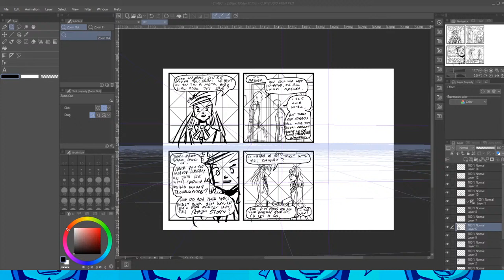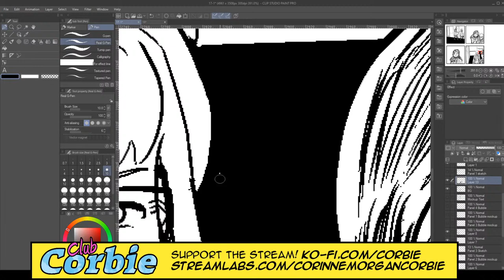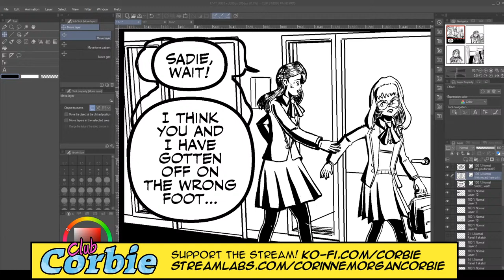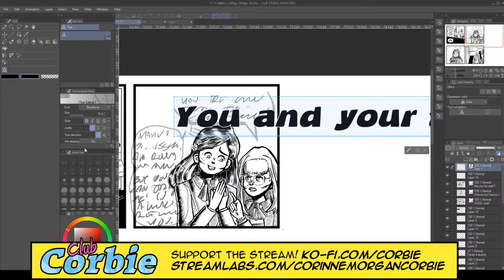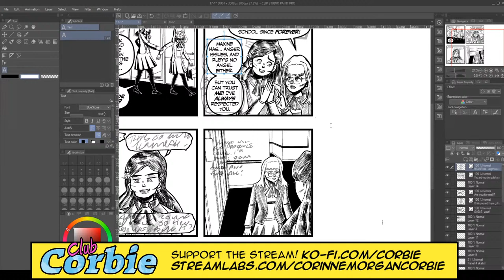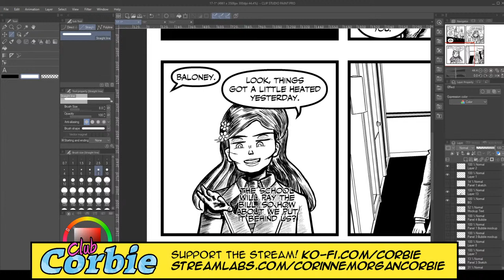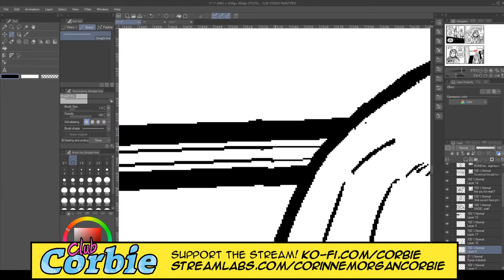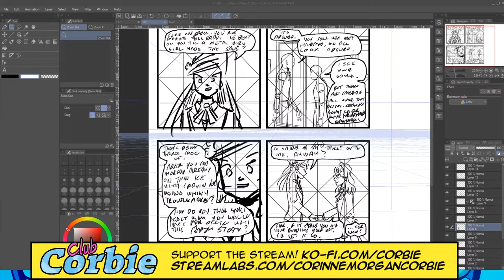CLUB CORBIE Evening Session! | Comic art workshop | Tuesday, June 23rd 2020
It's day two of a week of evening livestreams! Join us as we continue working on the daily Corbie comic strip in Clip Studio Paint.